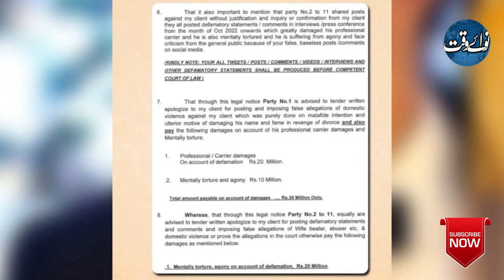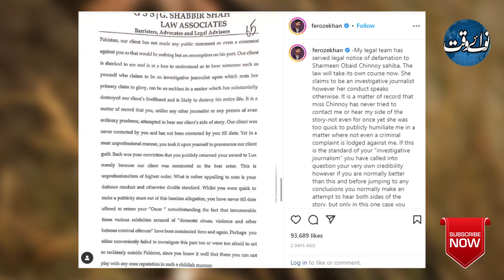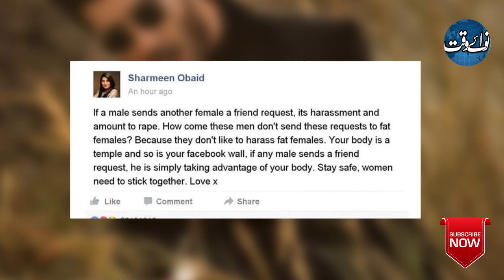Courts Summon | Feroze Khan Sue Sharmeen Obaid-Chinoy